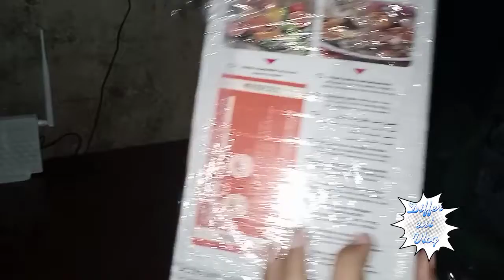Ao Gift 🎁🎉 dekhein,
Different Vlogs
Different Vlogs